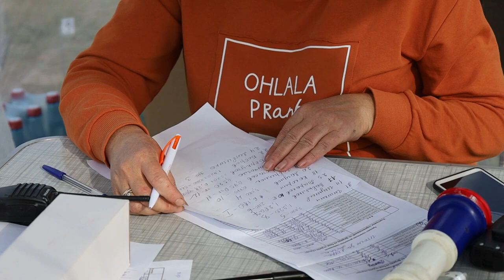Фестиваль 'Фидер на Хуторе' Рыбалка в Курганской области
Переехал на
Совместно с Каналом Время рыбалки
Дорогие друзья рыбаки, сегодня у нас особенный ролик, посвященный недавнему рыболовному фестивалю "Фидер на Хуторе", который прошел на базе отдыха "Хутор" 27 августа. Это было настоящее рыболовное событие, и мы рады поделиться с вами его волнением.
На этом фестивале в парных командных соревнованиях сразились 12 команд, в каждой из которых участвовали как опытные рыболовы-спортсмены, так и новички-любители. Такое сочетание опыта и страсти к рыбалке сделало этот фестиваль по-настоящему уникальным.

Соревнования проводились в формате 2 туров, продолжительностью по 3 часа на каждый тур. В этом времени рыбаки старались поймать как можно больше рыбы. Карп и белый амур, которые попались, сразу взвешивались и отпускались обратно в водоем, придерживаясь принципов сохранения рыбных ресурсов. Остальная рыба в виде целевой карася бралась в садок и взвешивалась по окончании туров.

И вот главный момент - победители этого увлекательного соревнования! В командных соревнованиях:
• 3-е место досталось команде Кокорин Алексей и Лëтыч Антон,
• 2-е место заняли Григорьев Алексей и Бобров Александр,
• 1-е место завоевали Завьялков Дмитрий и Тарасов Евгений.
В личном зачете победителями стали:
• 3-е место занял Михайлов Евгений,
• 2-е место досталось Кокорину Алексею,
• 1-е место завоевал Тарасов Евгений.
От лица нашего канала "Время Рыбалки" и продакшн студии мы искренне поздравляем победителей и хотим выразить им наши наилучшие пожелания на рыболовных будущих приключениях.
Также выражаем признательность судейской бригаде за честное и профессиональное судейство.
Мы всегда рады видеть вас в нашем рыболовном сообществе.
Спасибо, что вы с нами, и до следующего рыболовного приключения!